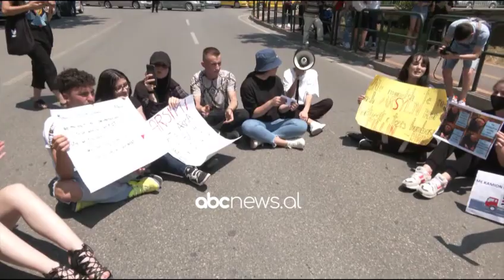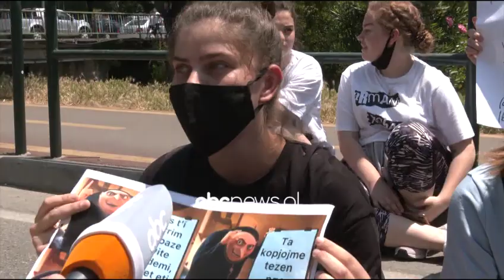Maturantët ne proteste: S’jemi budallenj te gjithe, e ardhmja jone eshte ne duart e kopjaceve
Në ditën e dytë të protestës, maturantët kanë deklaruar se pyetjet te testit të Matematikës, kanë qenë të ndërtuara jo sipas kurrikulës.

Protestuesit fillimisht u ndalën para Ministrisë së Arsimit, për t’u zhvendosur më pas tek Zyra e Qendrës së Shërbimit Arsimor. Maturantët thanë për “ABC” se nuk do të heqin dorë nga protesta.

Ata kërkojnë rishikimin e testit, duke paralajmëruar bojkotimin e provimit të radhës.

“Nuk kanë ditur ta përkthenin provimin. Kemi mbështetje nga gjithë mësuesit të cilët janë shprehur se pyetjet nuk janë ndërtuar saktë. Nuk jemi budallenj të gjithë. E ardhmja jonë është në duar e këtyre kopjacëve”, thotë një maturante.

Ndërkohë nga Ministria e Arsimit, ende nuk ka një reagim zyrtar se çfarë do të ndodhë me kërkesat e tyre./i.k/abcnews.al/